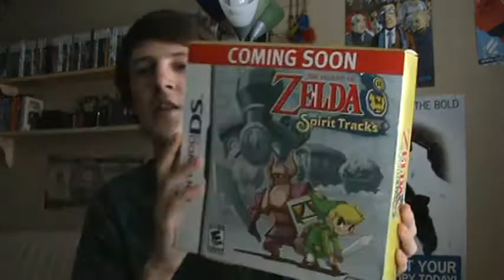100 Subs Special with Q&A and a Give Away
The Top Games on Amazon

I really appreciate the the comments you leave and when you rate the videos.  The give away will end after I have uploaded 2 more videos.  So not the next video but the one after that.  Best of luck everyone.  I still cant believe that I have 100+ subscribers, that is just awesome.  Thanks again everyone.